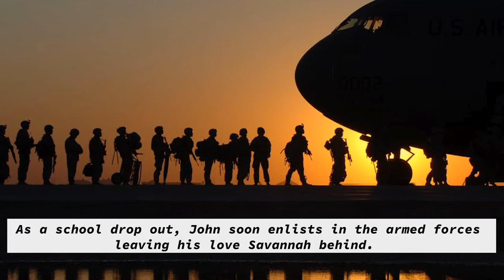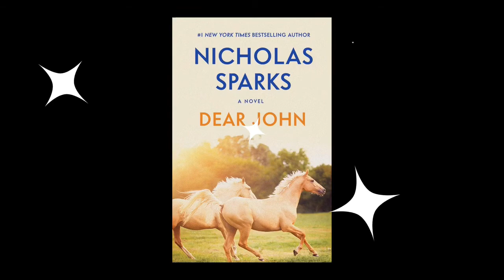Dear John by Nicholas Sparks Book Review - Student Video